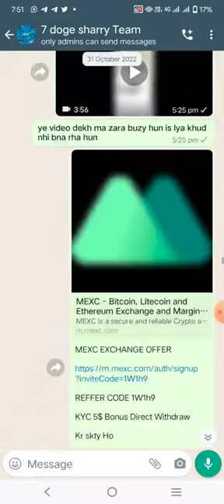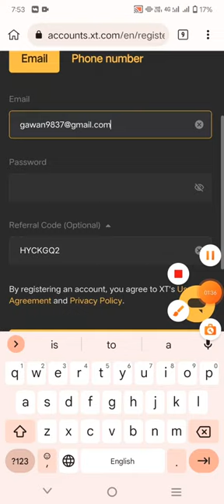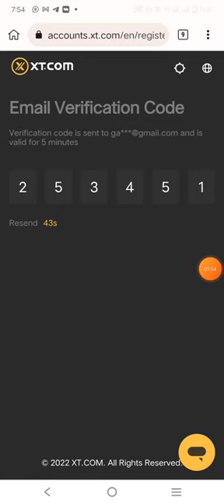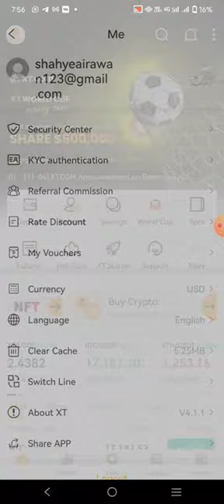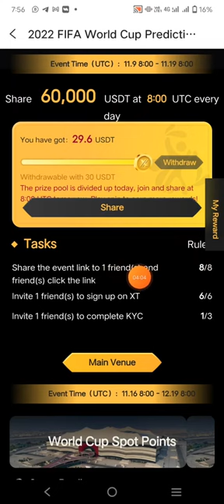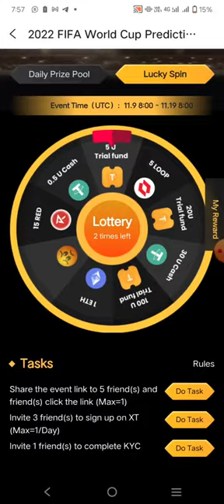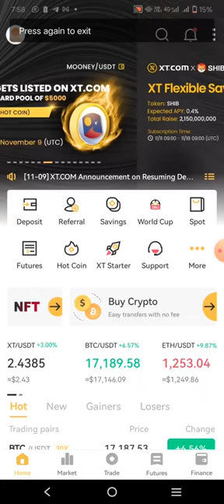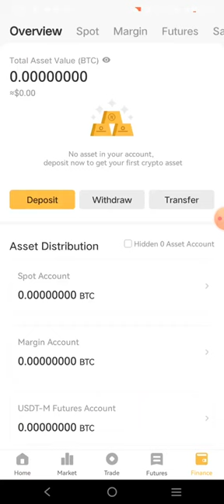28$ | XT.com Withdraw | New crypto Airdrop 2022 | Free Xt Airdrop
airdrops
news
income without investment

joining link
【XT x World Cup 2022】You can't miss it! Come and get 30U free in XT!

Invitation code
CR276Z

#30$_instant_Loot_offer